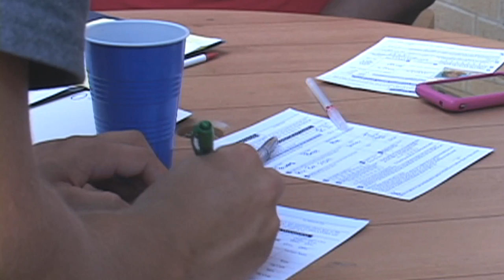JMC Network Newscast Oct. 2, 2008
The Journalism and Mass Communication Department at Abilene Christian University presents their JMC Network Newscast. Hosted by Ryan Self and Sommerly Simser.